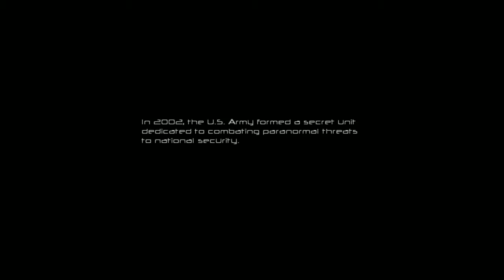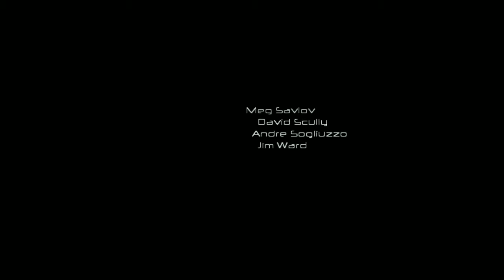GG's Halloween Nights of Gaming: F.E.A.R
Sorry this one kind of short, real life came over and stopped it BUT Tonight GG faces cannibalism and creepy little girls with bad hair cuts!

F.E.A.R. First Encounter Assault Recon is a survival horror first-person shooter developed by Monolith Productions and published by Sierra Entertainment